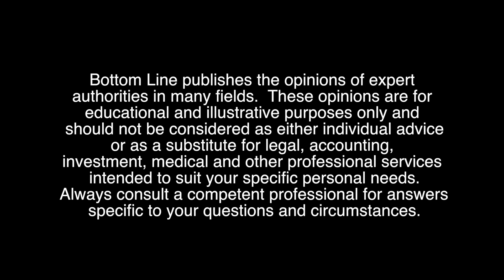Why Does My Mouth Burn?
One of the things is pretty much to identify and treat the cause if you can. It has been linked to some vitamin deficiencies; it has been linked to hormonal imbalances, allergies, perhaps, and even acid reflux.

But if the cause is unknown – so we call that no etiology or an etiology unknown – what do we know? Well, there has been a great study on lipoic acid, which is a water soluble and fat soluble antioxidant. There’s a placebo group and a test group. The test group of the Burning Mouth Syndrome had 600 milligrams of lipoic acid for 30 days, and experienced a decrease in that sensation and those symptoms were pretty profound. It’s what I use personally in treatment for somebody who has the sensation when we just really have no other idea of what discernible patterns are causing it.